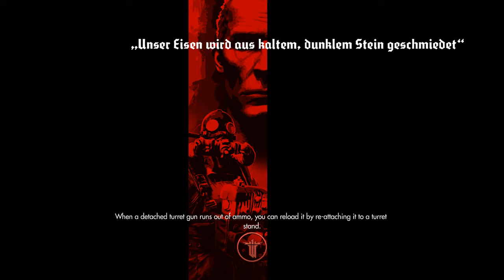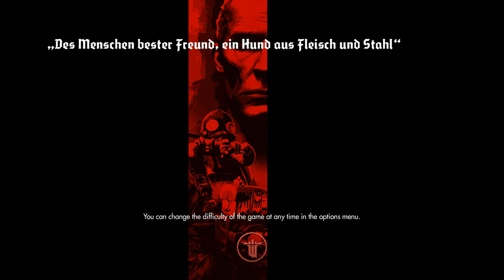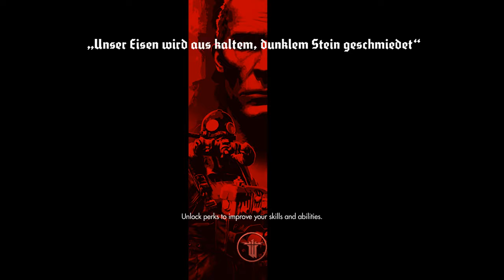Wolfenstein: The Old Blood (Part 13)